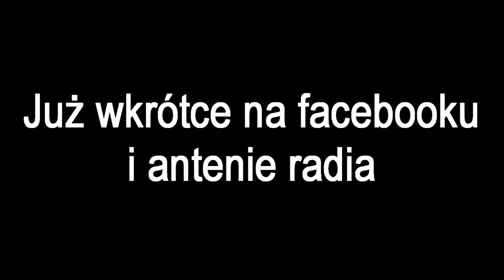Radio Pryzmat - Sportowa Energia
Śledź nas